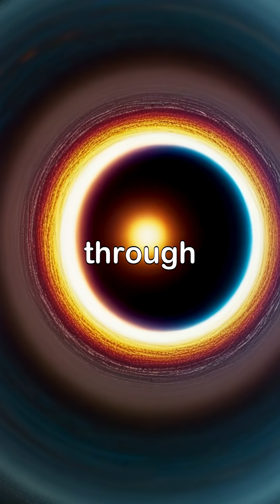Top three most bizarre and awe-inspiring discoveries in space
Explore the top three most bizarre and awe-inspiring discoveries in space that challenge our understanding of the universe. From the deadly winds and molten glass rains of planet HD 189733b to the lava-covered surface of Kepler-78b slowly being ripped apart, these celestial phenomena are nothing short of extraordinary.

The haunting event of a massive star that vanished without a trace leaves us pondering its fate—did it become a black hole? Each of these discoveries ignites curiosity, reminding us of the vast mysteries still waiting to be uncovered in the cosmos. As scientists work tirelessly to decode the unknown, the journey to understand our place in this universe continues.

Join us as we delve into the wonders and fears lying beyond our home planet. SpaceDiscoveries CosmicMysteries Astrophysics BlackHoles PlanetaryScience Kepler78b HD189733b.